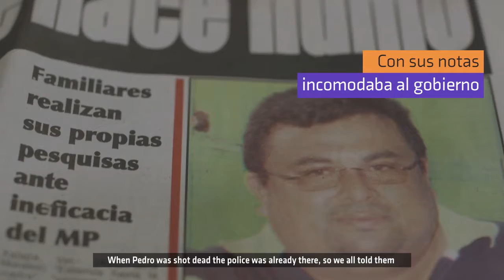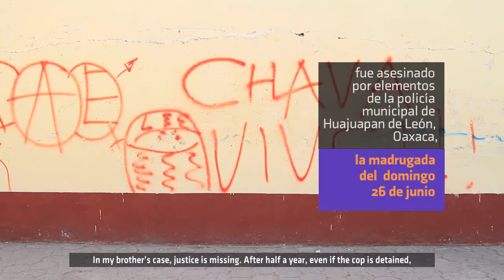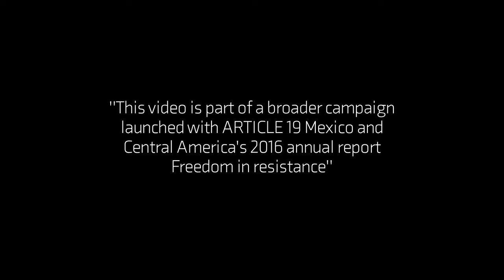The impunity in the killings of Mexican journalists